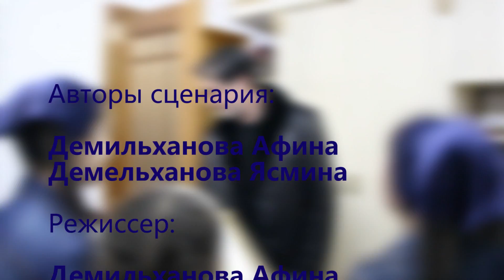уч.номер 1505-7-ввсз «Наша дружная семья»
Конкурсант: «Наша дружная семья»
Город, страна, наименование организации, направляющей участника: Россия, ЧР, г,Грозный
Руководитель: Руденко Марина Александровна
Номинация / Конкурсное произведение: фильм «Папа может»